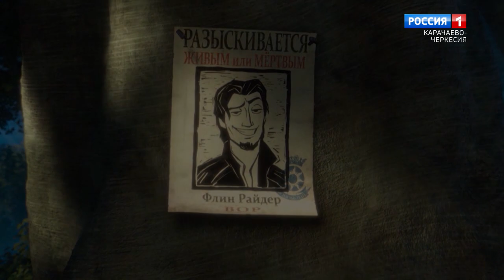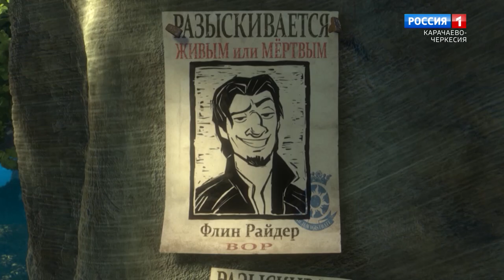"Марашта" (на абазинском языке)